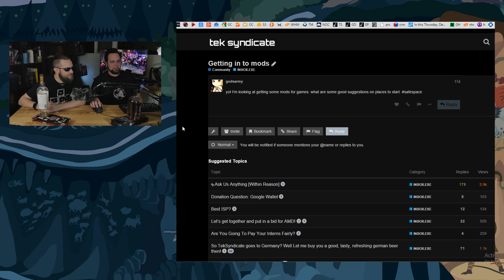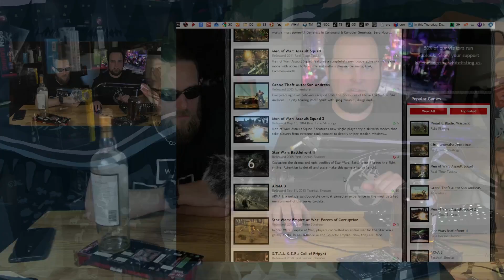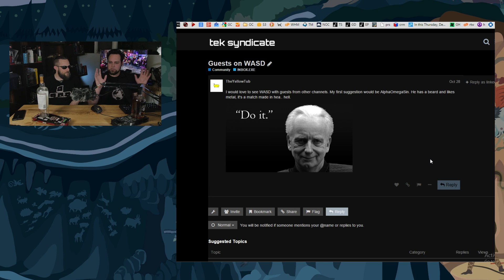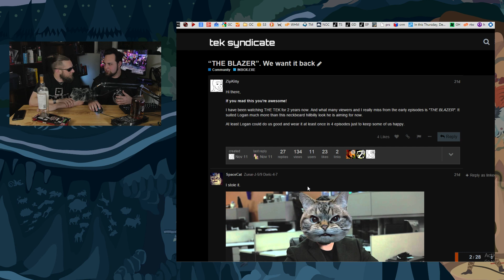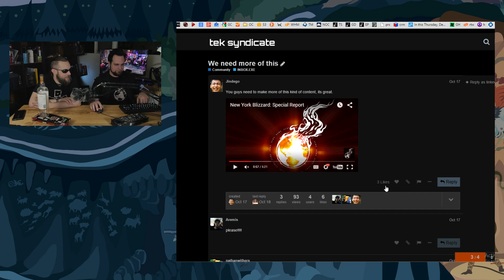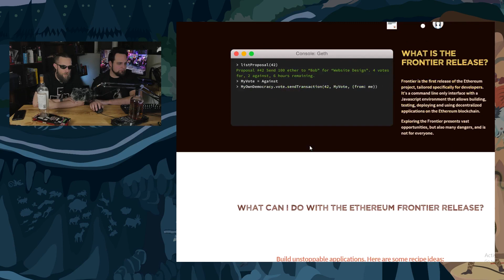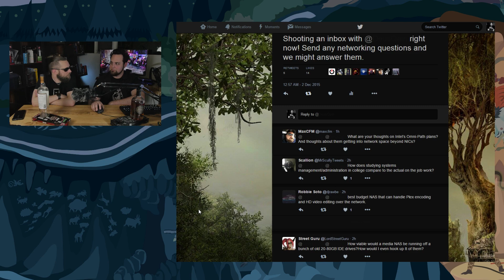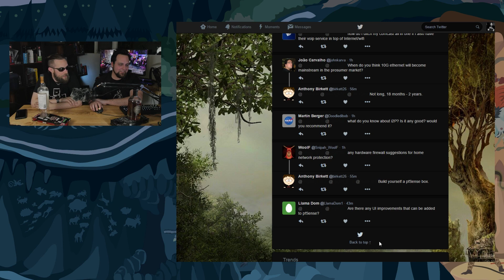INBOX.EXE 0046: We Need To Keep Mods Free